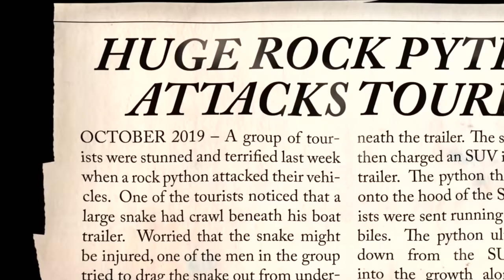Swamp People: Serpent Invasion: TROY HUNTS MEAN AFRICAN ROCK PYTHON (Season 1) | History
Watch all new episodes of Swamp People Thursdays 9/8c, and stay up to date on all of your favorite History Channel shows

Troy and Chase Landry set out on a dangerous mission to catch African Rock Pythons, but when they encounter the most aggressive snake they’ve ever seen, will they make it out unbitten? Find out in this clip from Season 1, "The Everglades Triangle."